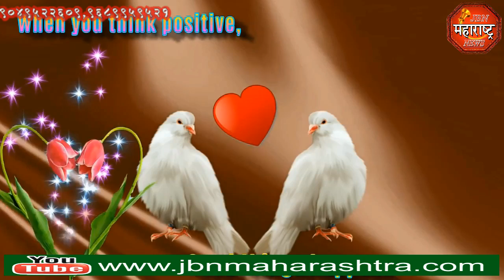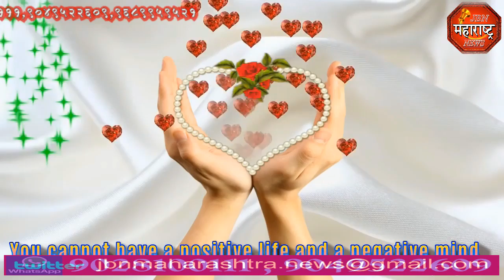jbn maharashtra news jalgaon